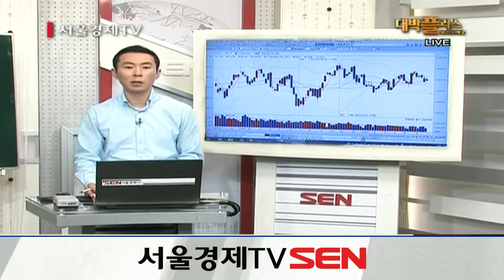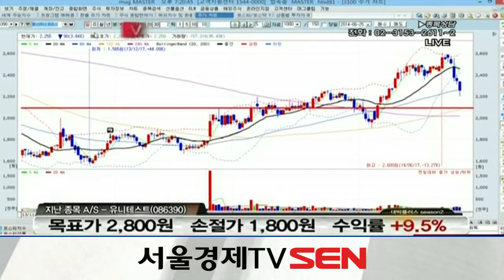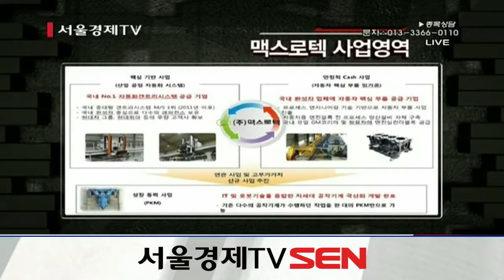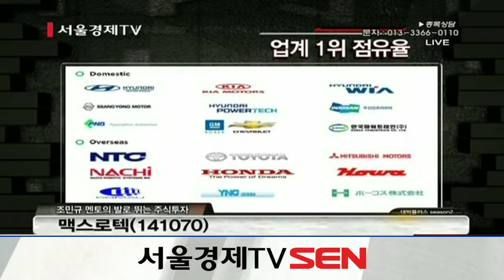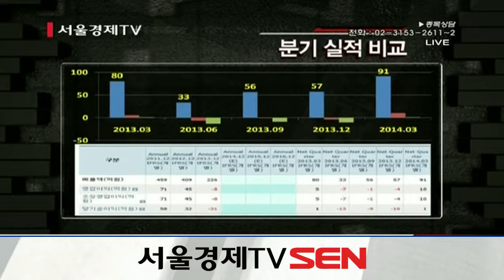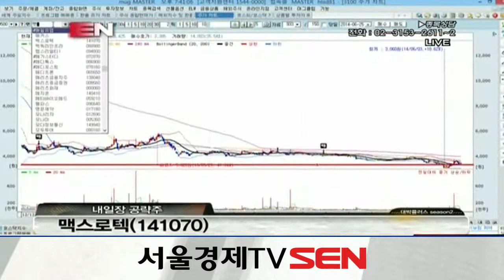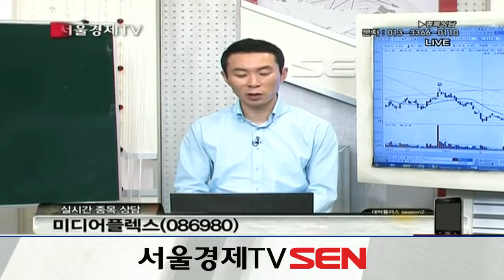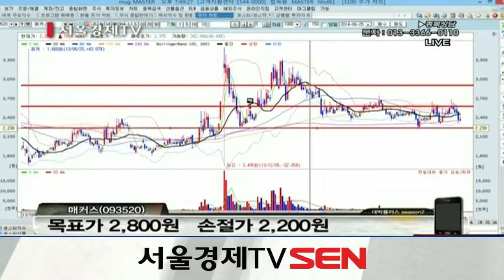20140625 대박플러스 시즌2 265회 발로 뛰는 주식투자